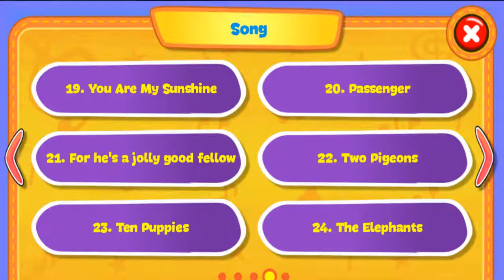Passenger Song Piano Kids Free Google Play App Xylophone, Guitar, Flute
Piano Kids – Music & Songs is an app created especially for kids and parents to learn to play musical instruments, wonderful songs, exploring different sounds and develop musical skills.

The interface of the app is colourful and bright. It will interest you and please your child as he will learn music while playing exciting games.

The application has Four modes: Instruments, Songs, Sounds and Play.

Your child will improve his skills not only in music. Piano Kids helps to develop memory, concentration, imagination and creativity as well as motor skills, intellect, sensory and speech.

The whole family can develop their musical talent and composing songs together!

Everyone can play and enjoy exploring different sounds (animals, transportation, comic sounds, among others) and learn to pronounce the colors, flags, geometric figures, numbers and letters of the alphabet in different languages.

HOW DOES MUSIC BENEFIT CHILDREN?

★ Increase the skills to listen, memorize and concentrate.
★ It stimulates the imagination and creativity of children.
★ It stimulates the intelectual development, motor skill, sensory, auditory and speech of children.
★ Improve sociability, causing children interact better with their peers.

KEY FEATURES

★ Totally FREE!
★ 4 GAME MODES:

--- INSTRUMENTS mode ---
Piano, Electric guitar, Xylophone, Saxophone, Drums percussion and Flute. Each instrument has real sounds and representation. The child can give free rein to their imagination to compose their own melodies in the different instruments.

--- SONGS Mode ---
Can learn to play wonderful songs. The "Auto Play" mode plays the song to learn the melody. Then can play it alone following the aid. Funny characters are accompanying the music and tell the child that note to play. Can choose to play songs with the following instruments: Piano, Xylophone, Guitar, Flute

--- SOUNDs mode ---
Allows select several collections of objects with representing images and sounds. Children become familiar with their sounds and learn to identify them. The child can explore and recognize the different sounds of objects as well as learn the pronunciation of colors, numbers and letters of the alphabet in English , Spanish and Portuguese.

- GAMES mode -
Fun games for kids that through music and sounds helps children learn. Learn to count, the alphabet, create melodies, paint, draw, color, and much more.

★ Sounds of real instruments and high quality (Piano, xylophone, guitar, saxophone, drums, flute)
★ 30 famous songs to learn to play.
★ Fantastic Auto Play Mode to play the selected song.
★ Can select the representation of the scales "DO-RE-MI" or "CDE".
★ Languages: English - Spanish  - Portuguese
★ Intuitive and very easy to use!

*** DO YOU LIKE OUR APP? ***
Help us and take a few seconds to rate it and write your opinion on Google Play.
Your contribution will enable us to improve and develop new free games.